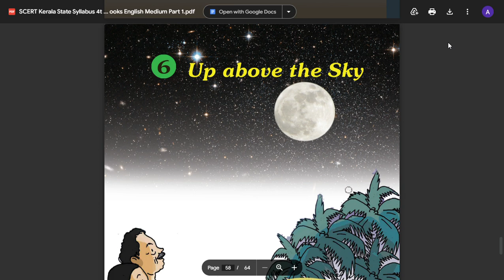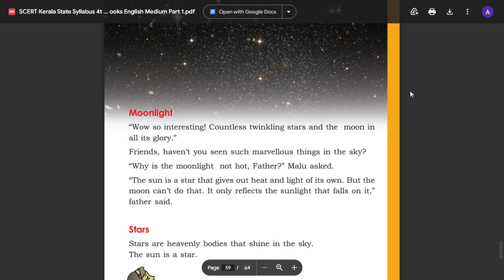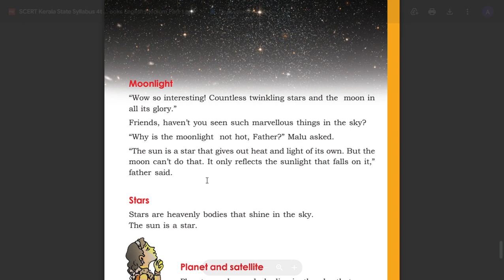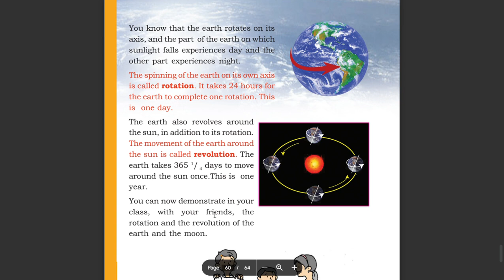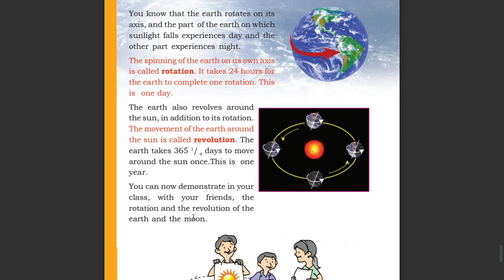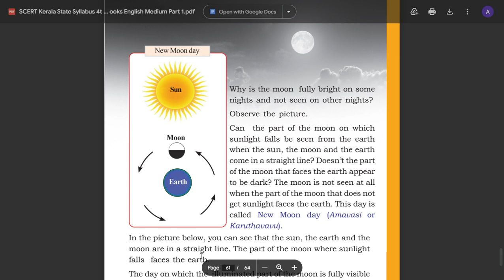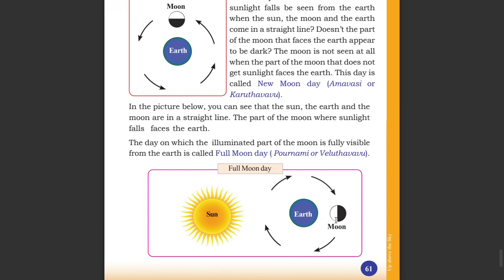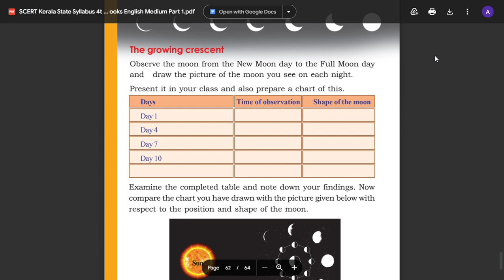STD 4 EVS Chapter 6 UP ABOVE THE SKY Kerala State Syllabus Textbooks English Medium PAGE NO 58